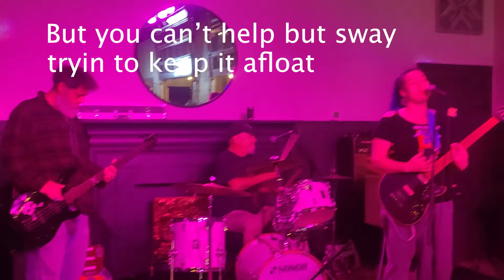(NPR Tiny Desk Contest 2024) "Little Boat" by The LadyBits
Here is our official entry in the Tiny Desk Contest for 2024.

"Little Boat" is words and music by Renee Arozqueta.

The LadyBits are Renee Arozqueta (guitar and vocals), Mike Adkkins (bass), and Kevin Meehan (drums and vocal).

Video by Try'Ana Wilson. Filmed live at the Far Reach Ranch in Tavares, FLA.